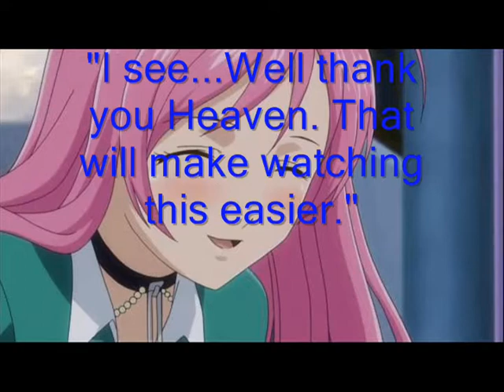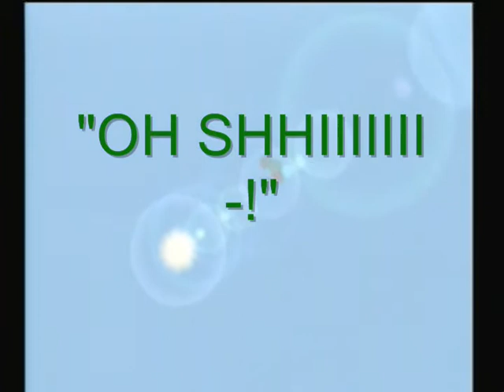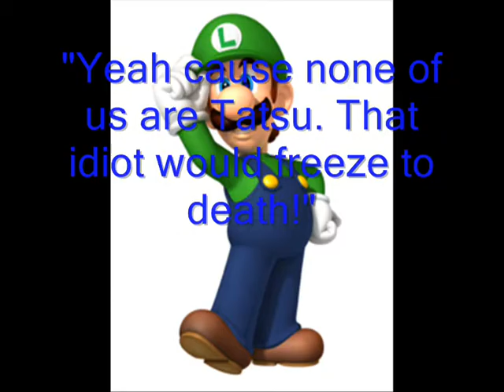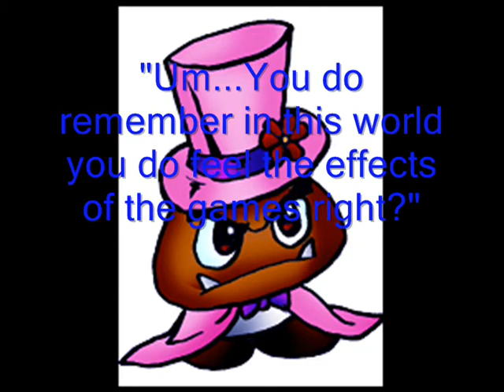Mario Party Part 3